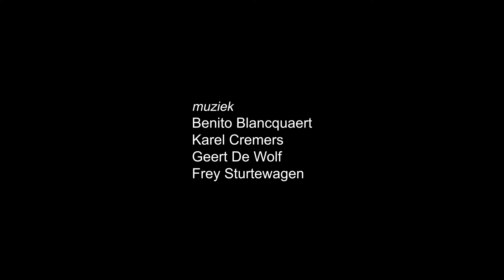Piet Hoerée - 1954-2024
Met dank aan familie, vrienden en vrijwilligers.
Muziek: Benito Blancquaert, Karel Cremers, Geert De Wolf, Frey Sturtewagen.
Camera 2: Jan Van Opstal
Video: Ron Chiers